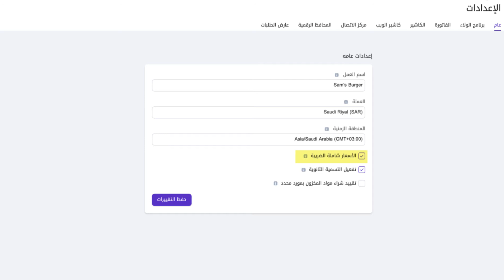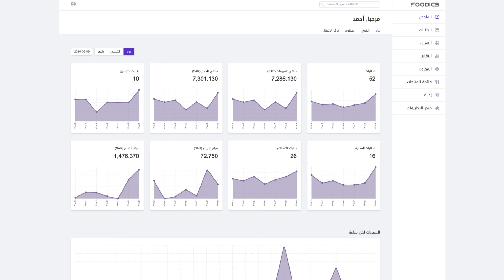٢٢- كيفية تعديل إعدادات متجرك | دليل استخدام نظام فودكس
سلسلة: كيف تستخدم نظام فودكس
في هذا الفيديو سنشرح كيفية تعديل إعدادات متجرك في النظام